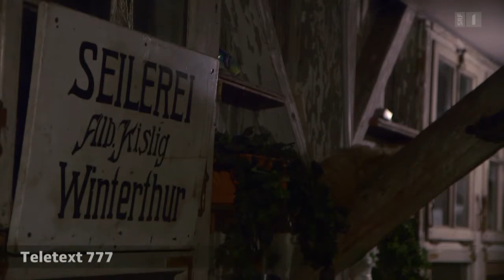Spinnen – Von Spinnennetzen, Spinnen-Paarung, Hausspinnen & Arachnophobie | Einstein | SRF Wissen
«Einstein» im Haus der Spinnen: In verschiedenen Räumen tauchen wir mit Hilfe von Spezialkameras in die unbekannte Welt der Spinnen ein. Wie sie geboren werden, wie sie kämpfen, wie sie jagen – alles hautnah. Auf Du und Du mit den krabbelnden Lebenskünstlern – ein Spezial zum Staunen!

0:00 Wo Spinnen sich treffen: im Badezimmer.
Es gibt einen Raum, den Spinnen in einem Haus am liebsten aufsuchen: das Bad. Denn hier finden sie in den modernen, trockenen Häusern genügend Feuchtigkeit – nicht zuletzt, um zu trinken. Und wir zeigen, dass einzelne Spinnenarten sogar richtige Wasserratten sind. Doch eine Badewanne kann zur tödlichen Falle werden, wenn eine Spinne nicht die richtigen Kletterfähigkeiten besitzt.

13:38 Von Baumeistern und Materialkünstlern
Spinnen sind wahre Baumeister – in einer Stunde zaubern sie ein perfektes Netz. Und die Spinnenseide ist nach wie vor ein Mysterium – noch heute ist unklar, wie aus der Flüssigkeit überhaupt ein Faden wird. Zudem können Spinnen verschiedene Arten von Seide erzeugen, je nach Verwendungszweck. Das Spinnennetz: ein eindrückliches Bauwerk und effizientes Jagdwerkzeug, das seine Beute sogar buchstäblich anzieht.

17:56 Der Selbstversuch: Angst vor Spinnen besiegen
«Einstein»-Moderatorin Kathrin Hönegger stellt sich ihrer Spinnen-Phobie. Seit jeher ekelt sie sich vor den krabbelnden Achtbeinern. Samuel Furrer, Biologe und Kurator am Zoo Zürich, ist Spinnen-Experte und führt seit Jahren Angstseminare mit Spinnen-Phobikern durch. Mit seiner Hilfe will die Moderatorin ihre tief sitzende Angst im Eilverfahren verlieren. Aber ob dafür eine halbe Stunde reicht?

22:14 Wie paaren sich Spinnen? Antwort: Sehr, sehr vorsichtig
Die Brautwerbung ist bei Spinnen durchaus subtil: Das Spinnen-Männchen kommuniziert mit dem Weibchen, indem es auf ihrem Netz herumklimpert. Erwidert Sie sein Gezupfe, besteht Hoffnung auf den Akt. Doch sicher kann sich das kleinere Männchen nicht sein, denn der Werbende läuft ständig Gefahr, plötzlich als Beutetier zu enden. Die Spinnen-Paarung ist für das Männchen ein Drahtseilakt zwischen Leben und Tod.

30:10 Auf der dunklen Seite: Rivalitäten und Jagdinstinkt
Im Keller zeigt sich, wer den besten Jagdinstinkt hat – einer, den man nicht unbedingt auf der Liste hätte: der Zimmermann. Die filigrane Spinne mit den langen Beinen, die oft auch in unseren Räumen haust und für Menschen wenig furchteinflössend wirkt, lässt seinen Insekten-Feinden selten eine Chance. Wir zeigen hautnah, mit welchen Strategien die besten Jäger ihre Gegner besiegen.

Einstein Spezial vom 8. Januar 2015

◾ Leitung: Thorsten Stecher
◾ Redaktion: Christian Bachmann
◾ Moderation: Tobias Müller, Kathrin Hönegger